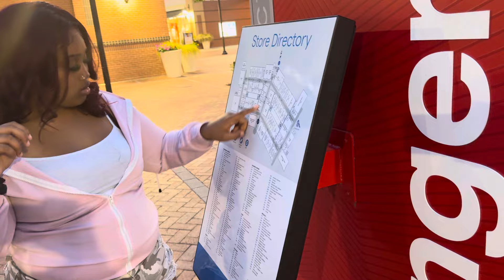Angel gets hypnotized & meets lil Wayne